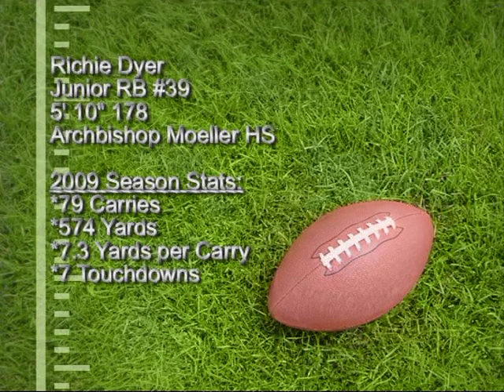Richie Dyer 2009 Highlights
Highlights from running back's 2009 junior season at Archbishop Moeller HS, Cincinnati. Senior season will be played at Fork Union Military Academy, VA.